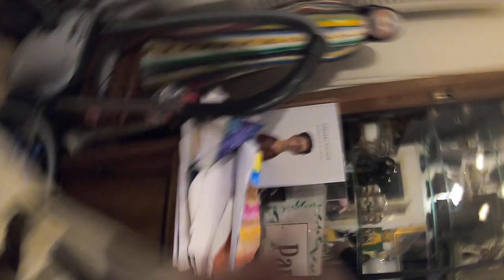Neuköllner Eiszeit & die ersten Tage im Laden # 1112 Tommys Vlog´s